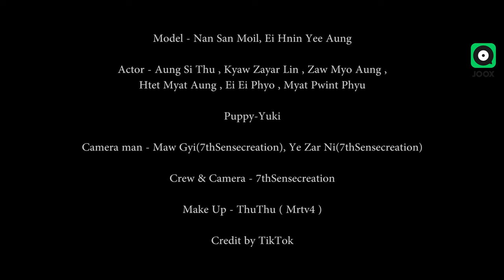PK - Htet Yan ပီကေ - ထက်ယံ [Official MV]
Song Name   - PK (ပီကေ)
Artist              - Htet Yan (ထက်ယံ)
Composer     - Htet Yan (ထက်ယံ)
Band              - Thar Thar (သားသား)